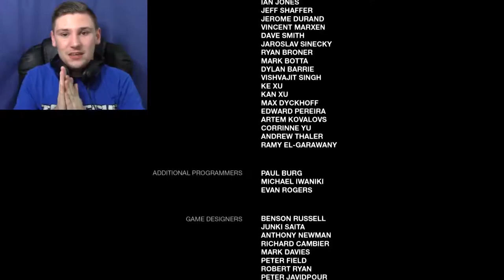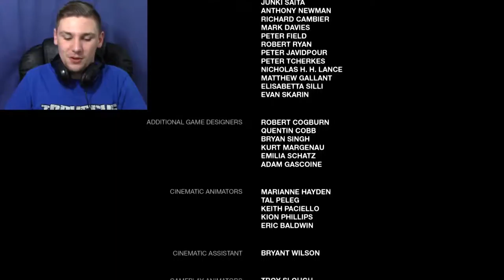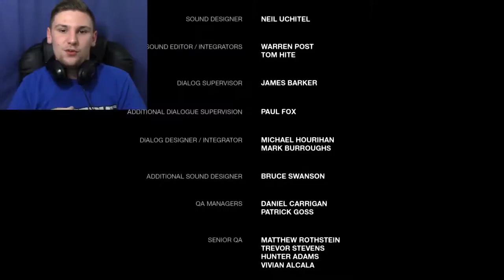US VS THE WORLD | The Last Of Us #21 (Finale)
Joel & Ellie's Story Comes To An End. For Now.